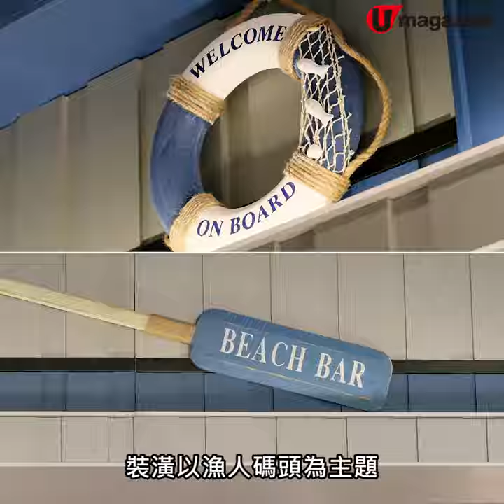南區最新！鴨脷洲漁人碼頭主題街市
宵夜新蒲點 10間小食店進駐

鴨脷洲街市經過8個月裝修，近日終於重新開幕啦！裝潢方面以漁人碼頭為題，都幾有特色～入面除咗多咗好多街市檔口，仲有條營業至凌晨12點嘅小食街，有熱狗、越式法包、炸雞扒、海南雞、燒味飯等美食，街坊有口福喇！

【INFO】
西邨街市
地址：鴨脷洲鴨脷洲橋道322號
營業時間：星期一至日7am－12mn
全方位緊貼《U Magazine》社交平台